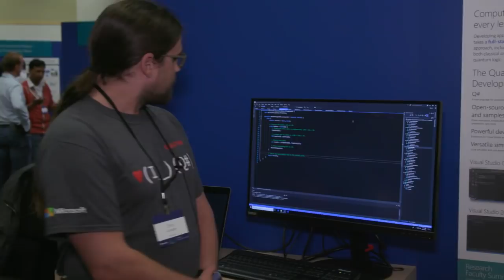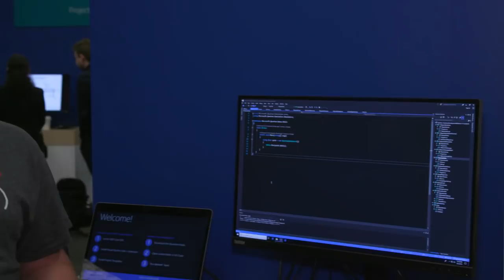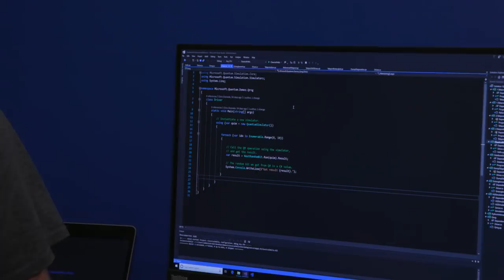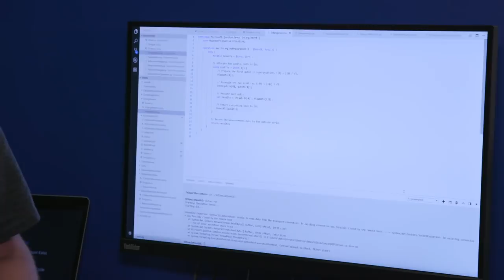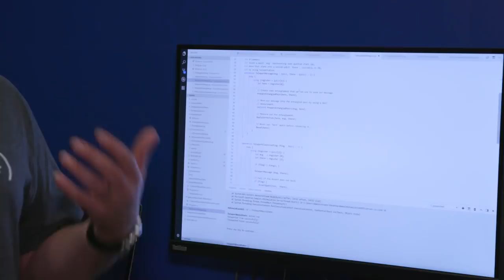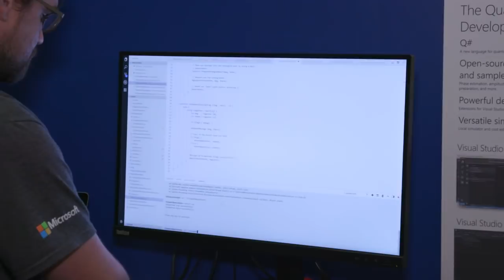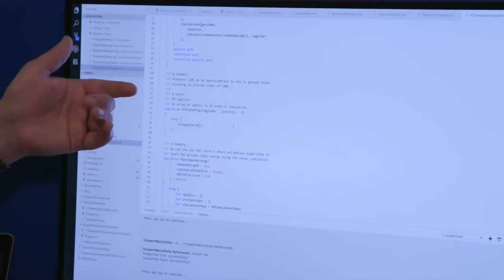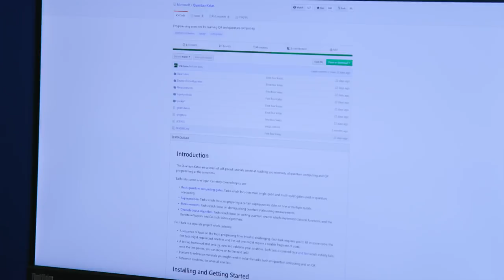Tech Showcase: Empowering the Quantum Revolution with Q#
When realized, quantum computing will make a giant leap forward from today’s technology—one that will forever alter our economic, industrial, academic, and societal landscapes. This has massive implications for all industries, including healthcare, energy, environmental systems, smart materials, and more. Microsoft is taking a unique revolutionary approach to quantum computing and offers a way to get started developing quantum solutions with its Q# and Quantum Development Kit.